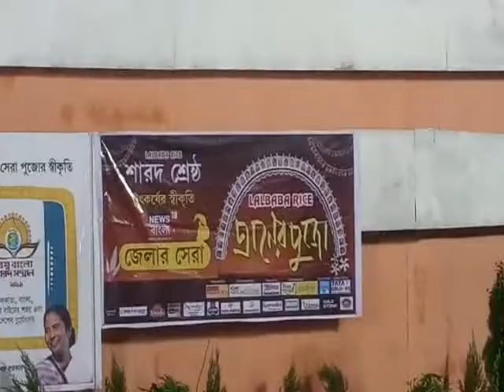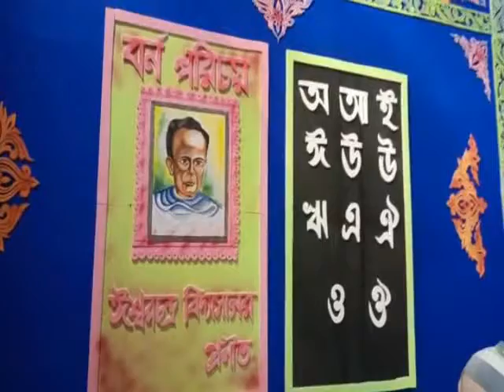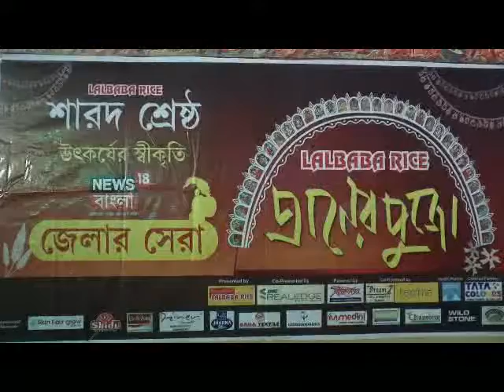PATASHPUR RAINBOW#04#10 19 SAMIR MAITY#